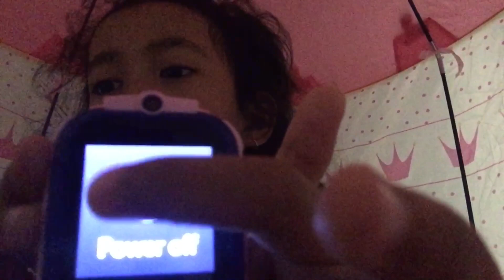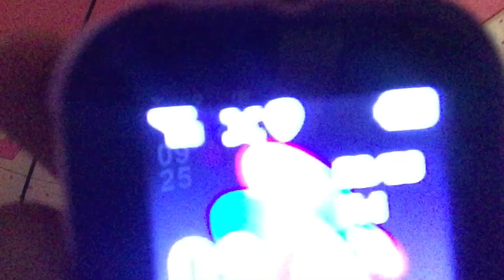REVIEW JAM IMO PART #4